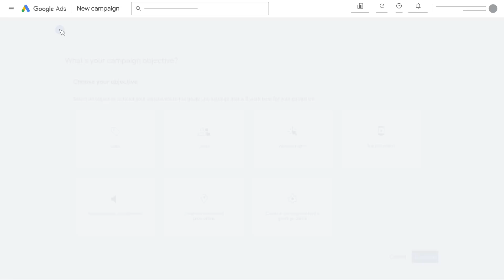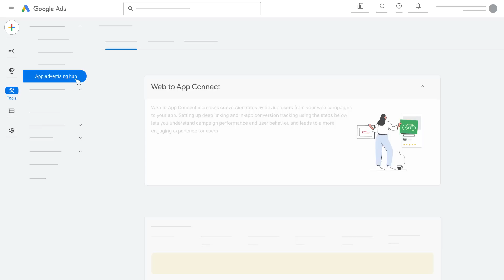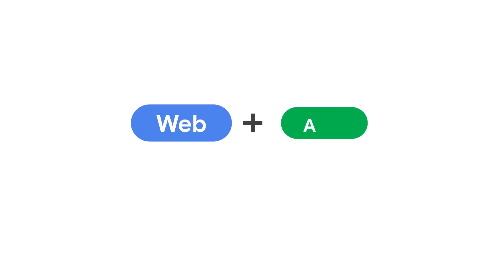Web + App Work Better Together | Google Ads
Improve conversions and sales and better meet your business goals by combining your web-based Google Ads campaigns with App campaigns for installs and Web to App connect.

0:00 Intro
0:18 Data impact
1:01 Help options
1:12 Recommendations
1:58 Outro